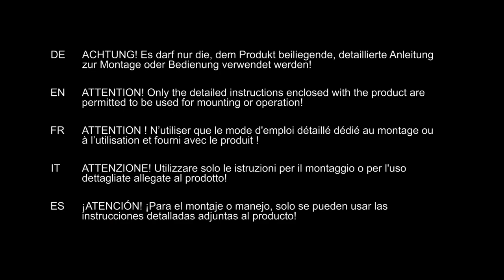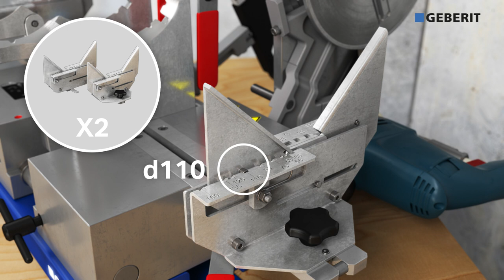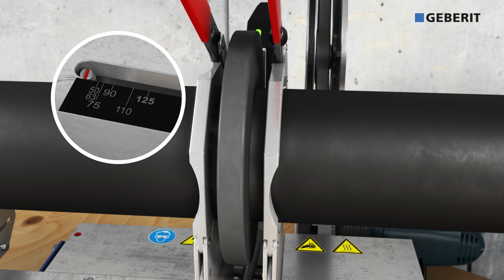Geberit welding machine Media - Functionality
The video show how to assemble the Geberit welding tool Media to be used for mirror welding the Geberit Silent-db20 or Geberit PE draining systems with the dimension up to d160 mm. You also see the planning of the pipe ends which is done before welding the pipe with the new Geberit welding plates KSS-160 or KSS-200.

Das Video zeigt die Montage des Geberit Schweissgerätes Media zum Spiegelschweissen von Geberit Silent-db20 oder Geberit PE Abwassersystemen mit der Dimension bis d160 mm. Sie sehen auch die Planung der Rohrenden, die vor dem Schweißen des Rohres mit den neuen Geberit Schweißplatten KSS-160 oder KSS-200 durchgeführt wird.

Censhare ID 2481658